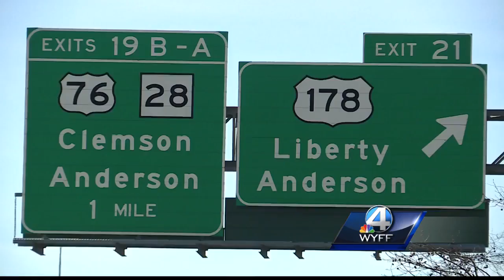Interstate work to cause delays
Interstate 85 will begin to have lane closures Saturday in Anderson County for a 17-month repair project.